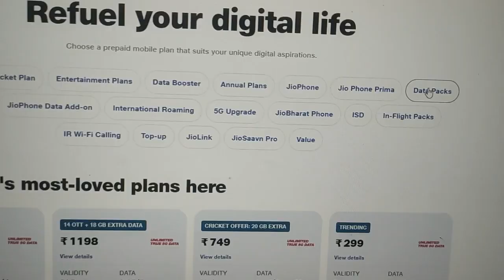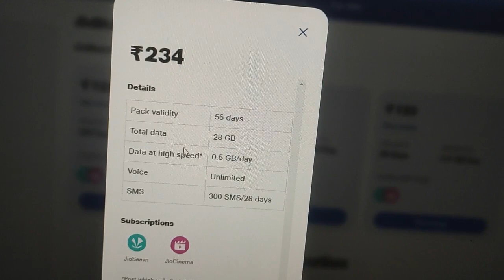Jio bharat phone new 234rs plan details | Jio bharat phone new recharge plan 2024